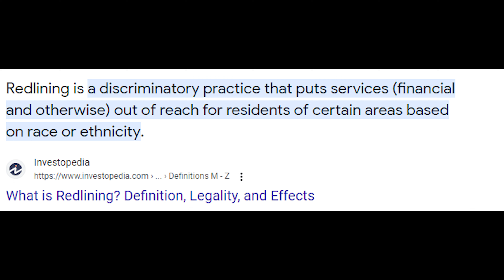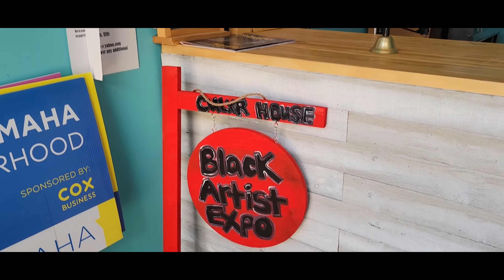UNL Heartland | Culxr House - Erasing the Red Line one Artist at a Time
Students from Heartland Pulse visited Culxr House, an arts and cultural center in North Omaha. We interviewed the founder, Marcey Yates.

Special thanks to Luka Benjamin for the voice overs!